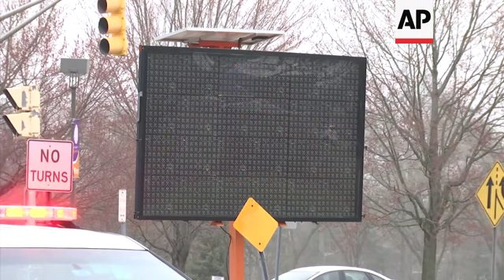Long wait times for coronavirus testing in NJ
People lined up in their vehicles for more than a mile to be tested for the new coronavirus at Bergen Community College in Paramus, New Jersey.

STORY-LINE:
A drive-through testing center has opened in New Jersey at Bergen Community College. Bergen County has been the state's hardest-hit area.
Governor Phil Murphy said only those with symptoms should get in line, and not those whom he called the "worried well," people who are feeling well but are concerned they could be infected.
The facility will have the capacity to conduct 2,500 tests a week, according to the governor.
Another testing center would be opening soon in Holmdel, Monmouth County, he said.
The state Health Department said it's compiling a list of other places throughout New Jersey where people can get tested.
For most people, the virus causes only mild or moderate symptoms, such as fever and cough. For some, especially older adults and people with existing health problems, it can cause more severe illness, including pneumonia, and death.
The vast majority of people recover over a period a weeks.